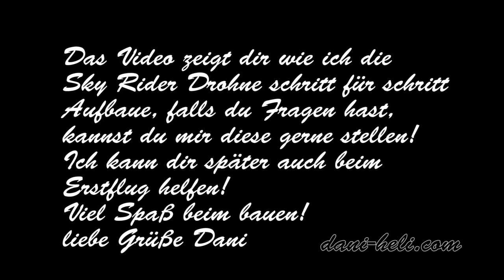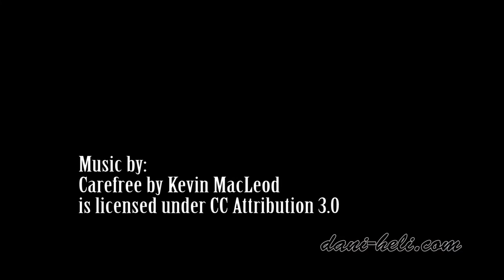Sky Rider Drohne von Modelspace Deagostini Bautagebuch #11+12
Hallo,
schön dass du zu meiner Baureihe der Sky Rider Drohne gestoßen bist. In mehreren Videos werde ich die Drohne mit Tipps&Tricks aufbauen. Zusätzlich erhält du Insider-infos zum Gerät. Außerdem werde ich auf meinem Blog noch mehr Infos und einen Baubericht schreiben. Schau doch einfach vorbei
liebe Grüße Dani

PS: Leider hatte ich die falsche Kameraeinstellung weswegen es kein Video sondern eher Time Lapse geworden ist, sorryyyyy!